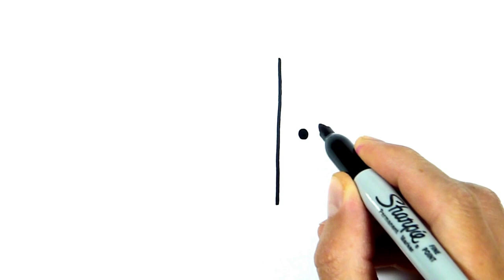Winnie the pooh. Easy character drawings | Winnie, Tigger, Iyor, Piglet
WinniethePooh is a fictional teddy bear, originally appearing as the title character of A. A. Milne's Winnie-the-Pooh (1926) and The House at Pooh Corner (1928).

Pooh is one of the most popular characters adapted for film and television by Walt Disney Productions, who received certain licensing rights to the characters, stories, and trademarks from Stephen Slesinger, Inc. and the estate of A. A. Milne in 1961. The character was included in TV Guide's list of the 50 greatest cartoon characters of all time in 2002 and also has his own star on the Hollywood Walk of Fame.

In 1961, Walt Disney Productions licensed certain film and other rights to the characters, stories and trademarks from Stephen Slesinger, Inc. and the estate of A. A. Milne. and made a series of animated films about him. These early films were based on several of the original stories and the distinctive artwork made popular by Stephen Slesinger, Inc. during the 1930s through the 1960s. Alongside the animated versions, which Disney adapted from Slesinger, Slesinger's simplified lines and pastel color adaptations of Shepard's original illustrations are now marketed under the description "Classic Pooh".

In 1977, Disney released the animated feature film The Many Adventures of Winnie the Pooh, introducing a new character named Gopher (which Gopher acknowledges by proclaiming, "I'm not in the book, you know"). The film constitutes three stories originally released as separate featurettes: Winnie the Pooh and the Honey Tree (1966), Winnie the Pooh and the Blustery Day (1968), and Winnie the Pooh and Tigger Too (1974). The 1977 release featured new bridging material and a new ending, as it had been Walt Disney's original intention to make a feature.[citation needed] A fourth featurette, Winnie the Pooh and a Day for Eeyore, was released in 1983.

The live-action TV series Welcome to Pooh Corner ran on the Disney Channel from 1983 to 1986. In 1988, Disney launched an animated TV series The New Adventures of Winnie the Pooh, which aired from 1988 to 1991 with a total of 83 episodes. Pooh appeared with Tigger in the anti-drug animated TV special Cartoon All-Stars to the Rescue.

In 2000, Disney released the feature film The Tigger Movie in which the character of Tigger played the leading role. Due to its success, two more feature-length Pooh movies based on other characters were released to theaters: Piglet's Big Movie in 2003 and Pooh's Heffalump Movie in 2005. Pooh also made appearances in episodes of the animated series House of Mouse, however he doesn't have any speaking lines and is mostly seen in the background.

Playhouse Disney, along with Shadow Projects, produced a puppet TV series for preschoolers, called The Book of Pooh, coordination production of ages kids with family aired, which aired from 2001 to 2003. Playhouse Disney produced another series for preschoolers, called My Friends Tigger & Pooh, which aired from 2007 to 2010 and done in CGI. Pooh also makes a cameo appearance in the DreamWorks animated film, Bee Movie along with Piglet, at one point, a man spies Pooh and Piglet eating honey and Barry tells him to "take him out" with a tranquilizer dart.

Winnie the Pooh was released in 2011. In April 2015, Deadline reported that Disney would develop a live action Winnie the Pooh movie with Brigham Taylor producing and Alex Ross Perry writing. The film focuses both on Pooh and the adult Christopher Robin returning to the Hundred Acre Woods and his reunion with Pooh and friends.[1] Christopher Robin was released on August 3, 2018 by Walt Disney Studios Motion Pictures in the United States.